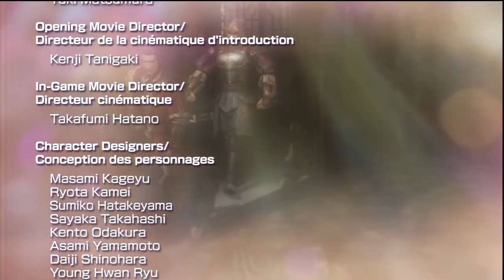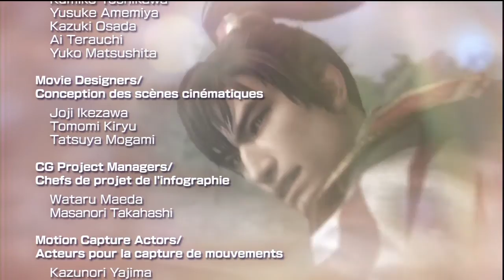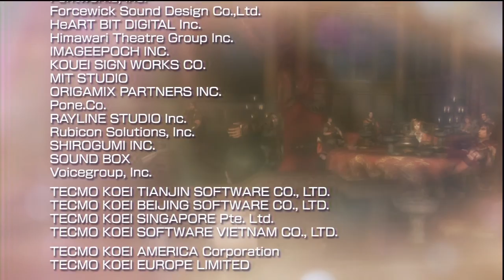Dynasty Warriors 8 - Wu Part 6 - Assault on Xuchang - Hypothetical Route Ending and Credits [PS3]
Ending and Credits for Hypothetical Route for Dynasty Warriors 8 of Wu Story Campaign.